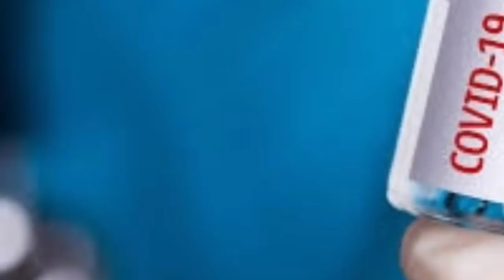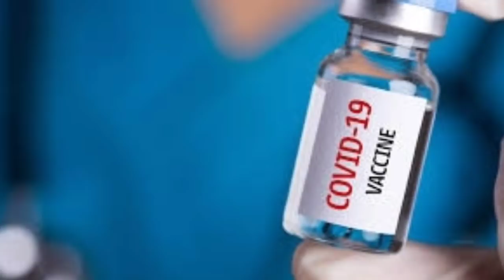Eid SOP🔥Silchar, Karimganj, Hailakandi News🔥আজকে শিলচর থেকে বরাক তথা সমগ্র আসামের সকালের তাজা খবর